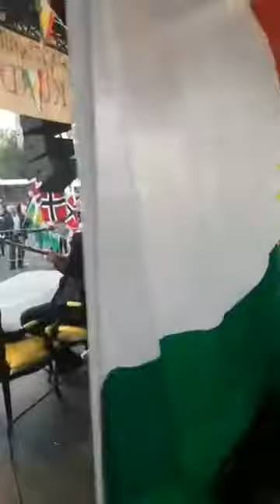Ja til selvstendig Kurdistan ( 10) Îmad Kakilo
Kurdere i Trondheim
Støtte markering for selvistendig Kurdistan med artis imad